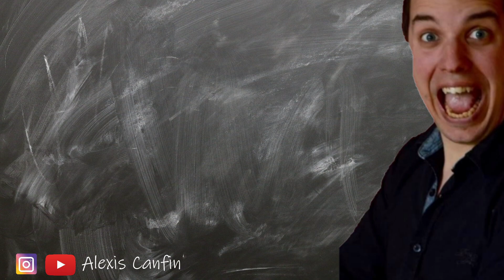Donnons un carton rouge aux arbitres !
Des mathématiques dans le foot ? Mais noooon ...
Mais si !
Etudions de plus prêt les phases de coup franc mais surtout le spray de l'arbitre !

Matériel utilisé :

Lumière Keylight Elgato
Webcam logitech c920
Appareil photo Canon EOS 800D
Appareil photo Canon EOS M50
Objectif Canon EFS 18-135 mm
Micro Trust Gaming GXT 252 Emita
Casque Gaming ROG DELTA
Elgato Stream Deck 15 touches